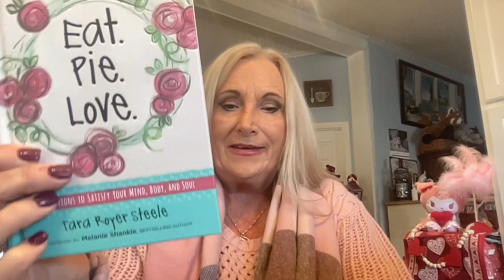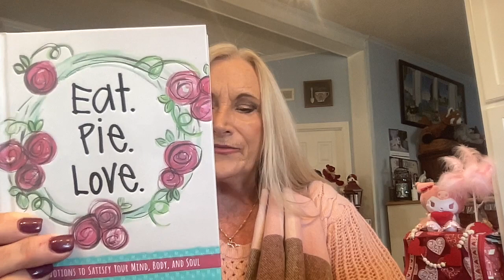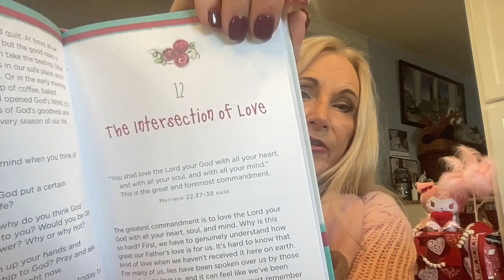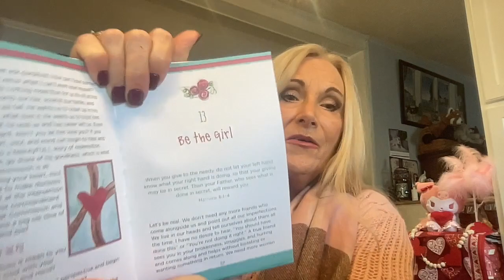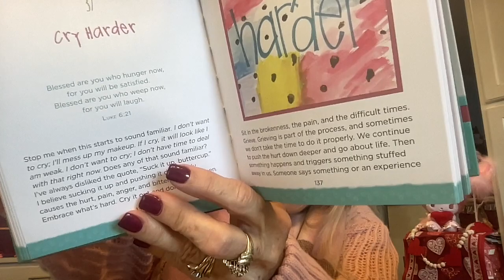BUTTERFLY BOX UNBOXING "SATISFY MY SOUL" / SAVE 20% ON YOUR subscriptionbox / PLUS GIVEAWAY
Today we have The Butterfly Box with the theme :Satisfy my Soul," as only the Lord can do.  WHAT does EAT. PIE. LOVE. have to do with the Theme?

It is a Christian Subscription designed to help women grow in Christian faith while giving back to the cause of Christ Jesus.  Each box will include 5 to 6 items focusing on Faith such as devotional books, jewelry, scripture decor and much more.  Let's take a look.  Also, this is a past box...$36.99 With Shipping $42.99 monthly subscription

save 10% code:  MISSJACKIERUSSELL

1. Must be 18 or over...2.   Must have USA  Address unless otherwise stated in video  ..3. Must be publicly subscribed to channel and/or all channels when stated...4. Use code word in a sentence.  5.  6.

 Song:  Hill Behind by Silent Partner